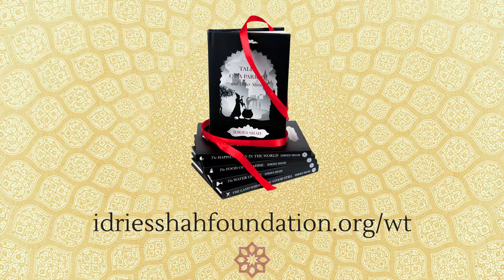Stephen Fry reads "Mushkil Gusha" from World Tales, by Idries Shah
Stephen Fry reads from a limited edition of World Tales by Idries Shah, the sales of which go entirely to ISF's 'Books for Afghan Children Project' -- bringing stories to kids in Afghanistan.

Mushkil Gusha, by Idries Shah.